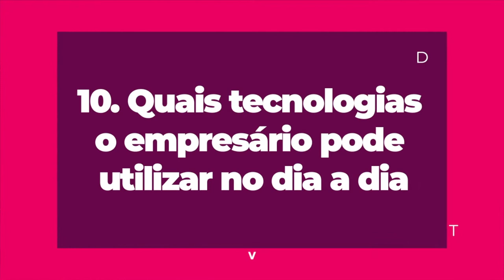Aula 10 - Quais tecnologia o empresário pode utilizar no dia a dia